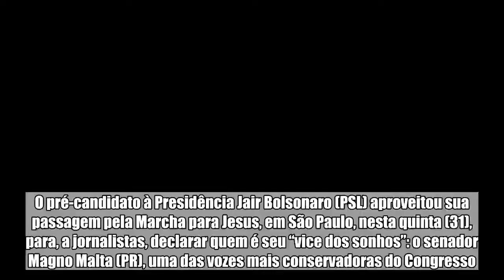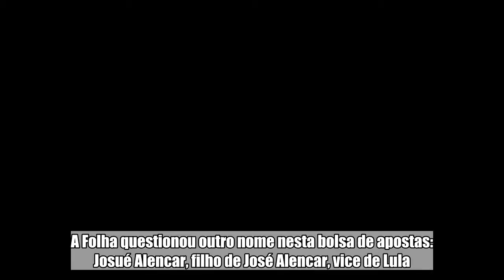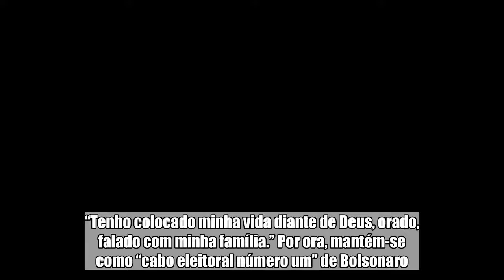Bolsonaro afirma ter mandado 'cartinha de amor' para Malta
O pré-candidato à Presidência Jair Bolsonaro (PSL) aproveitou sua passagem pela Marcha para Jesus, em São Paulo, nesta quinta (31), para, a jornalistas, declarar quem é seu “vice dos sonhos”: o senador Magno Malta (PR), uma das vozes mais conservadoras do Congresso. Vem de longe o flerte eleitoral entre o presidenciável e o senador, que é também pastor e cantor gospel. Segundo Bolsonaro, só cabe a Malta dizer se topa, porque “cartinha de amor” ele já enviou. A Folha questionou outro nome nesta bolsa de apostas: Josué Alencar, filho de José Alencar, vice de Lula. A hipótese começou a circular após aproximação entre o PSL e o PR, legenda de Josué e de Malta —o senador tem pouca força com a cúpula partidária. Bolsonaro insistiu que “fechou posição” com Malta, que mais cedo evitou falar sobre o assunto: a chapa 100% garantida de Bolsonaro, disse, “é com Jesus”.   Depois da declaração do presidenciável, Malta se disse honrado com o convite, mas insistiu que será candidato à reeleição para o Senado. “Tenho colocado minha vida diante de Deus, orado, falado com minha família.” Por ora, mantém-se como “cabo eleitoral número um” de Bolsonaro. O discurso de Bolsonaro ”Muitas pessoas falam algo de mim sem me conhecer”, disse, para depois se dizer aberto a conselhos. Bolsonaro contou então que foi conversar com o apóstolo. “A maneira como ele olhou para mim… Olhou nos meus olhos. Já mudou alguma coisa.” Sua participação no palco foi recebida com um racha na plateia: parte vaiou, parte aplaudiu efusivamente.   “Vim aqui mais para ouvir do que para falar.” Prova da fase mais “Jairzinho paz e amor”: minutos antes, um jornalista a serviço da Assembleia de Deus perguntou o que era pior: “Um pacto com o PT ou com o demônio”, brincadeira com a infundada fama de que o presidente Michel Temer é satanista. O deputado preferiu se esquivar dessa. “Meu pacto é com a sociedade." Fonte: Folha de S. Paulo   Leia Também